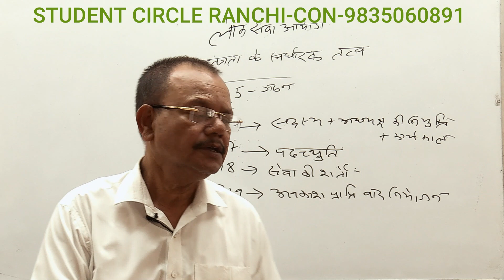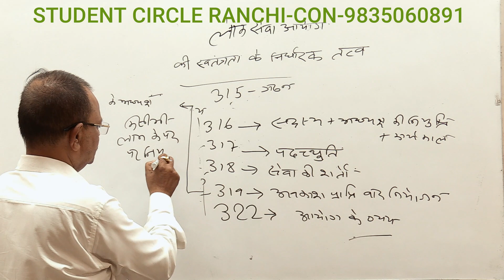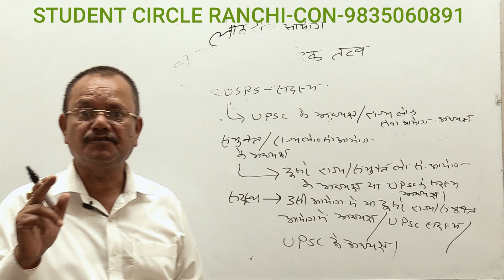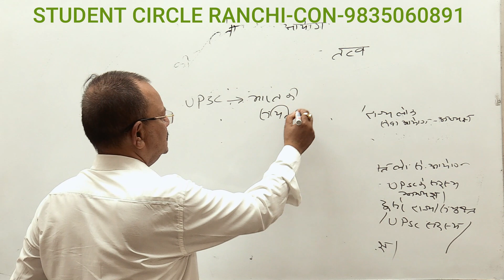लोक सेवा आयोग - UPSC/ JPSC/PSC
IN THIS VIDEO WE HAVE DISCUSSED PUBLIC SERVICE COMISSION, APPOINTMENT OF ITS MEMBERS AND CHAIRMAN